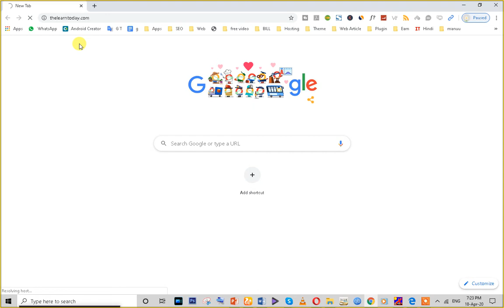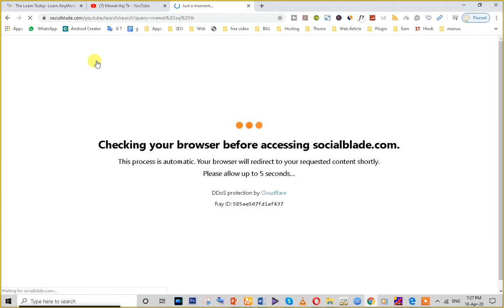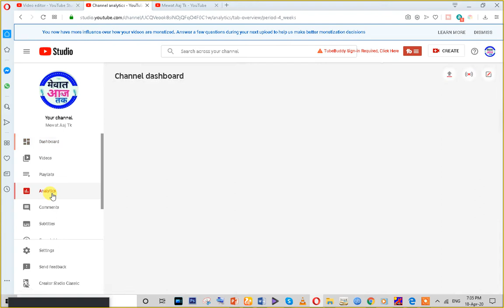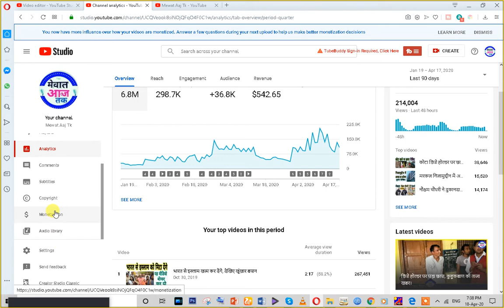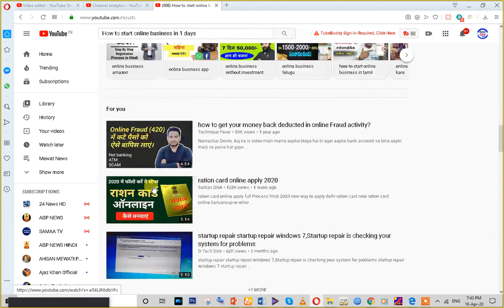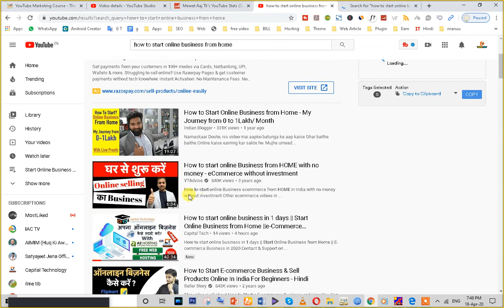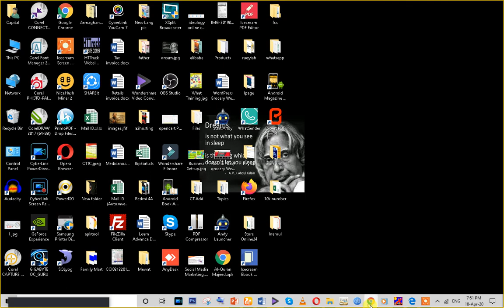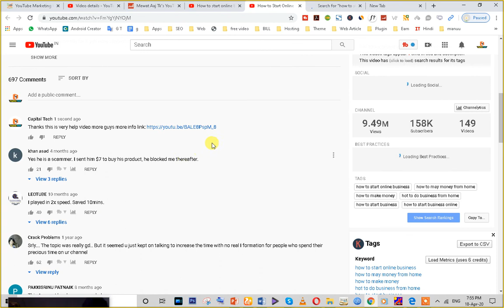How to Setup youtube Channel || Youtube SEO || Learn Youtube Marketing Part-2 By Capital Tech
Do you want to earn millions through YouTube Marketing get this course “YouTube Marketing Course” here you will learn:
1. YouTube Marketing Overview
2. YouTube Marketing Strategy
3. YouTube Competitor Analysis
4. YouTube Keyword Research
5. YouTube Account Setup
6. YouTube Account Optimisation
7. YouTube Banner
8. YouTube Channel Tags
9. YouTube SEO
10. Enable Custom Thumbnails
11. YouTube Thumbnails
12. YouTube Cards
13. YouTube Comments
14. Manage Multiple YouTube Accounts
15. YouTube Monetisation
16. YouTube VidIQ (Free Tool)
18. YouTube Ads
19. YouTube Analytics